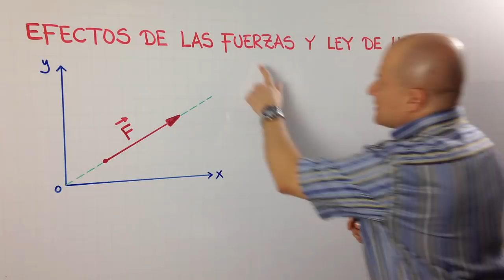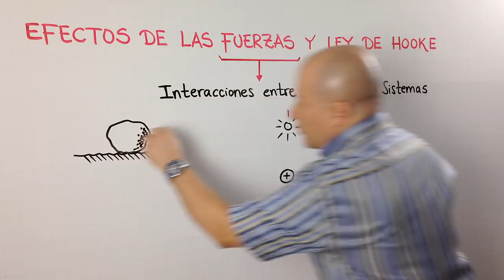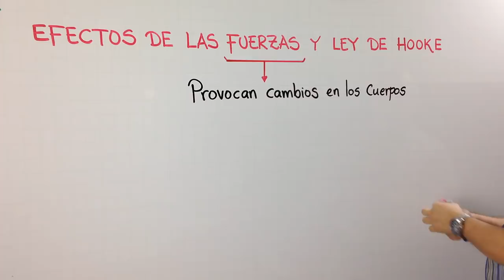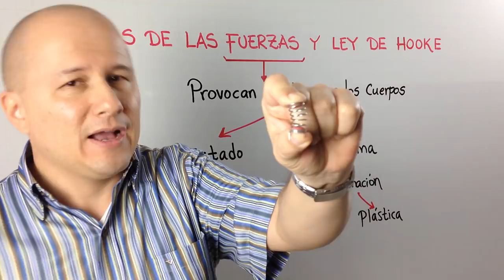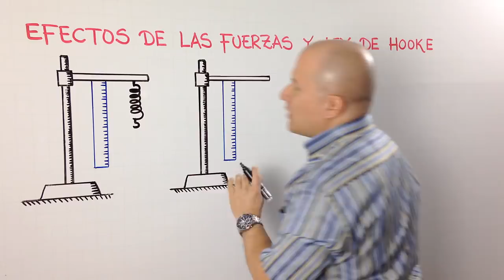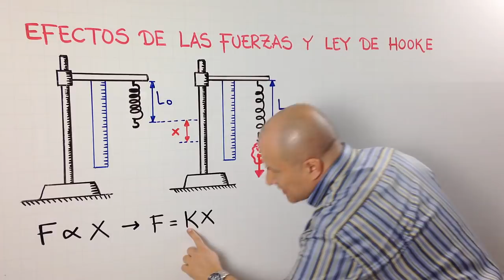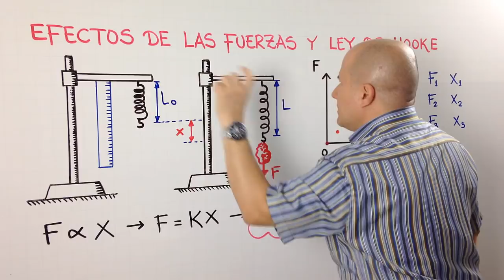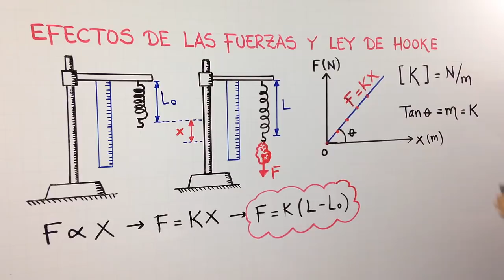95. EFECTOS DE LAS FUERZAS Y LEY DE HOOKE (Teoría)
Clases de Física para el grado 1° de Bachillerato en España.
Clase No. 95: Efectos de las Fuerzas y Ley de Hooke (Teoría).

Tema: Las Fuerzas y los Principios de la Dinámica.
Material producido por julioprofe en 2010, junto con el proyecto educativo CIBERMATEX